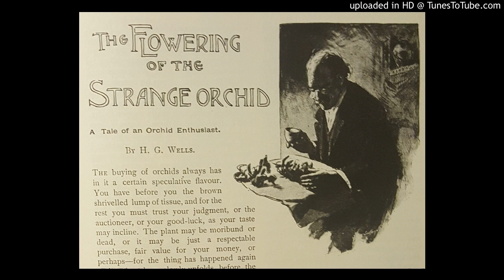"The Flowering Of The Strange Orchid"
In this podcast, I read H.G. Wells’s short story "The Flowering of the Strange Orchid."  It relates the weird tale of a mild-mannered orchid enthusiast who buys an unknown species of jungle orchid.  As he cultivates it, he finds out that he got more than he bargained for.  This story was first published in "Pearson’s Magazine" in 1905 and remains a potent tale of unease.